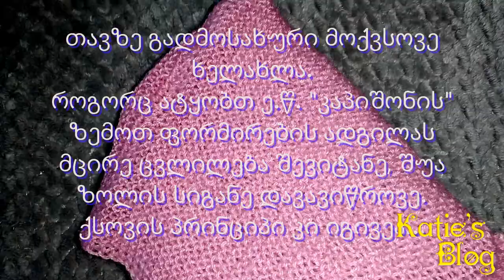ბავშვის ჟაკეტი – 4–5 თვის ასაკისთვის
ქსოვის გაკვეთილები
★ გამოიწერეთ არხი! დაალაიქეთ ვიდეოები და გაუზიარეთ მეგობრებს.